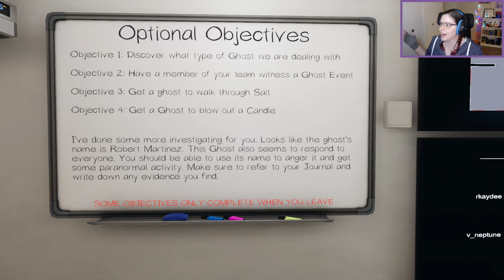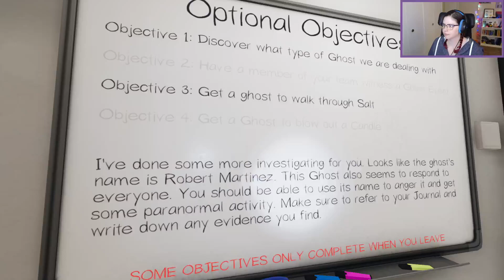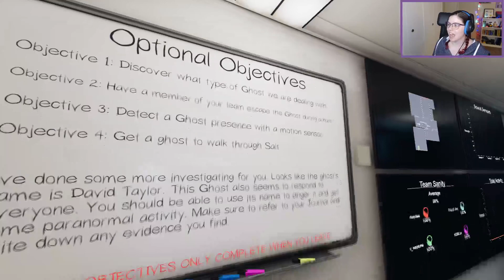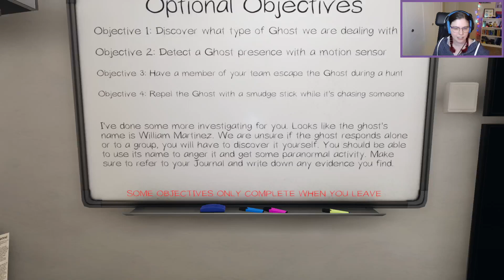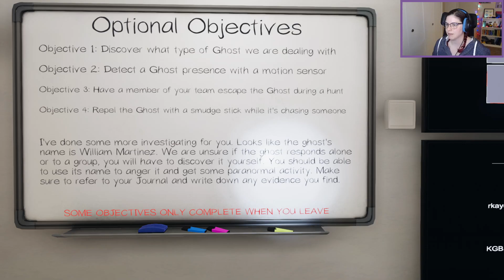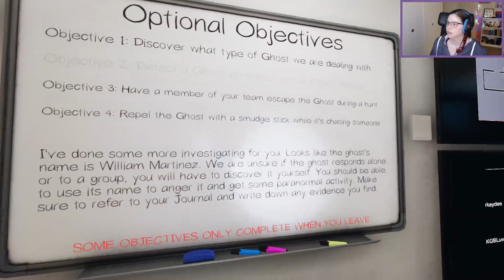Rissa Streams: Phasmophobia | Pt 6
Rissa plays Phasmophobia with friends!